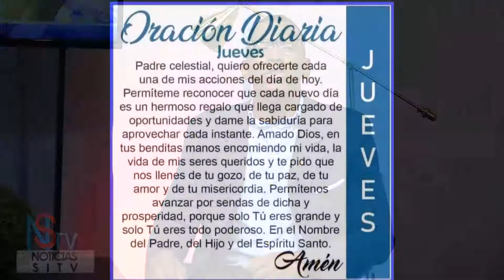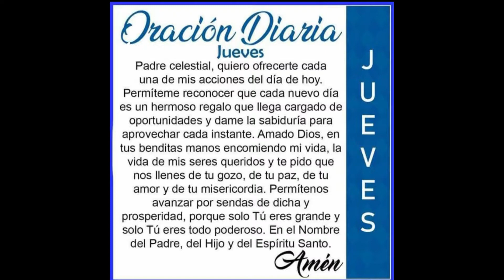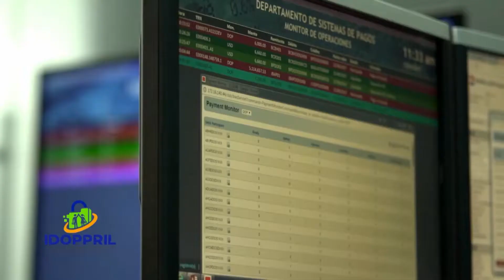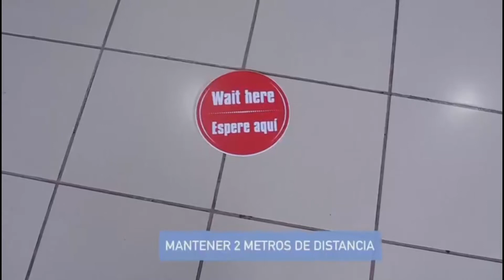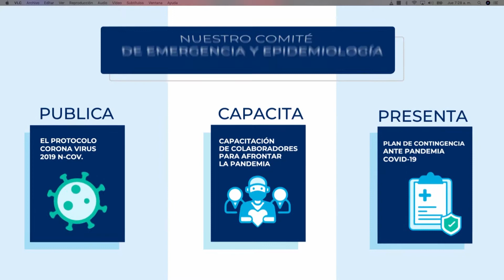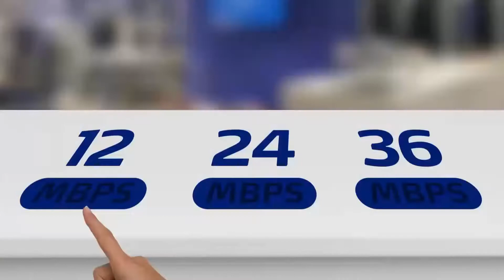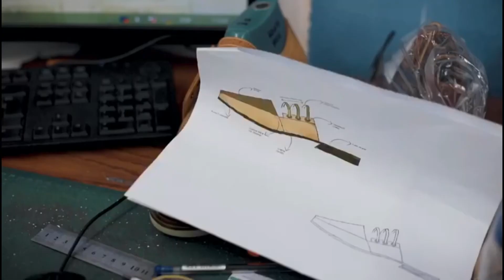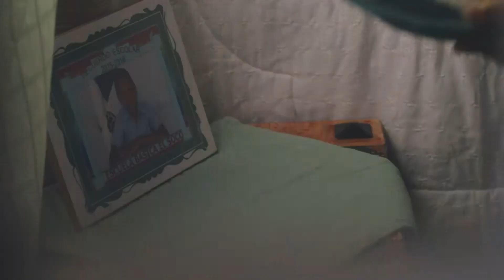Matutino Noticias SiTV y Mas Emision Jueves 18 de Marzo 2021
Matutino Noticias SiTV y Mas Emision Jueves 18 de Marzo 2021  Con los periodistas Elio Valdez, Martin Severino, el Abogado Juan Rosario Gratereaux y desde Estados Unidos Yonleiby Disney

1 WIND TVO, 38 Altice // Exito Visión // Bloom Telecom en Higuey, 60 en Claro TV // Cablenet, Telenord, 61 en Aster, 30 Starcable Santiago // Telecable Central La Vega y a nivel Internacional a través de las plataformas: WIND TVO, Roku, fireTV, Stream Uno, YouTube y nuestra Web

Youtube.com/SiTVRD
Facebook.com/Sitvestaenti
Facebook.com/SiTVRD1
cable monitoreados.